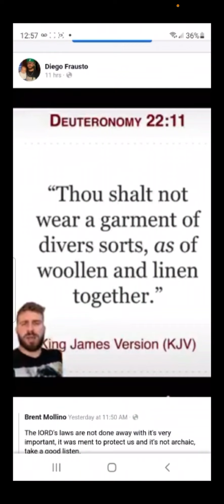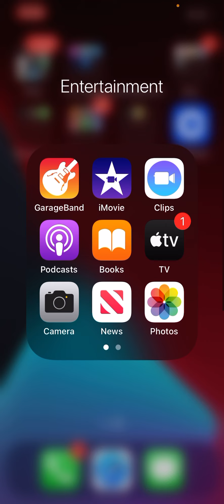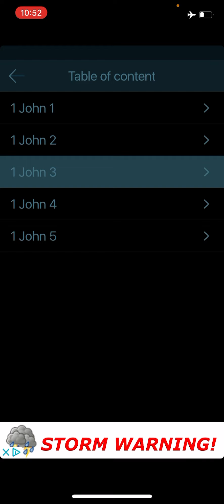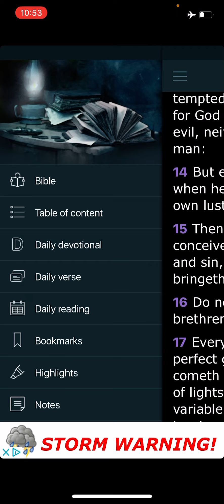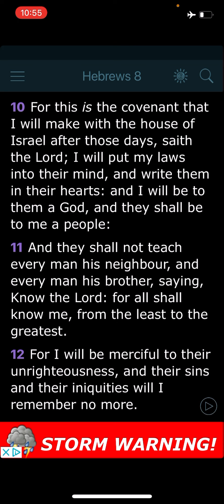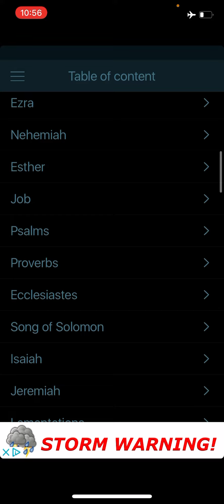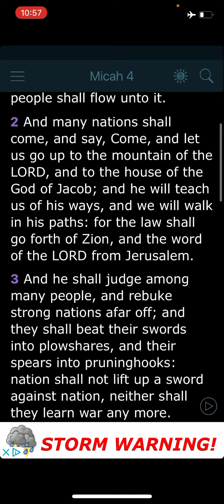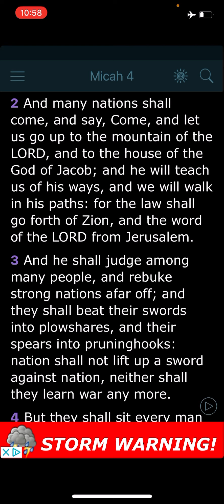Centuries later & our laws are still proven to be the only way!